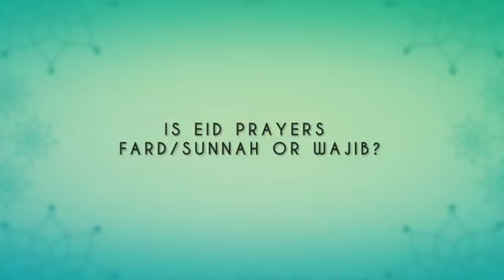Eid Prayer Is Farz Wajib Or Sunnah Namaz e Eid Must or Obligation By Hafiz Nauman Akbar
Subcscribe to Our Channel.

All The Videos Are Done With The Consent Of Ownor, According To Their Order
Uploading all videos as per owner's order

Queries Resolved👇
eid prayer is wajib or sunnah
eid prayer is farz or wajib
Eid Prayer is Must or Obligation or a Wajib or Sunnah or Optional
eid prayer gard or sunnah
is eid prayer farz
eid ki namaz farz hai ya sunnat
namaz e eid